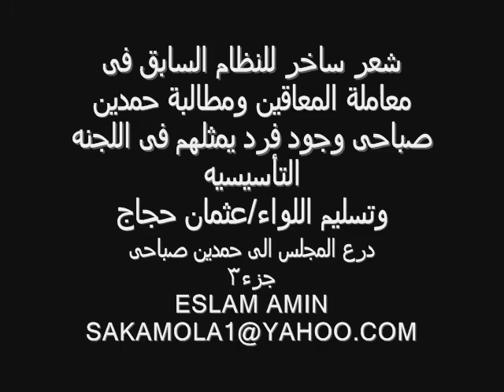شعر ساخر للنظام السابق من معاق وتعليق حمدين صباحى 3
شعر ساخر للنظام السابق من معاق وتعليق حمدين صباحى جزء3 26/2/2012